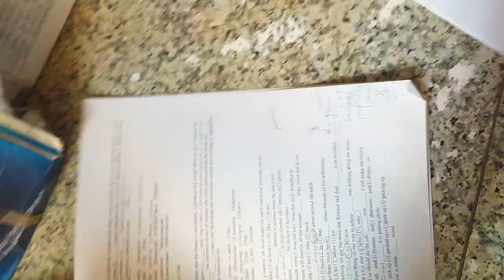高中英文試題 含答 HKS HKHS( 另有數學考古題)教育參考資源